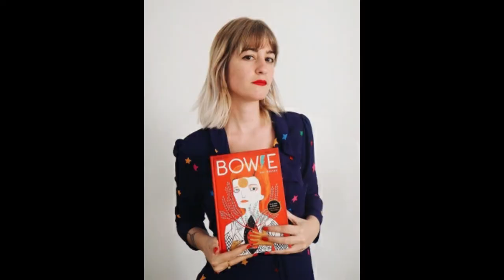La ilustración a través del Bordado | Artista Mara Flores Catacora